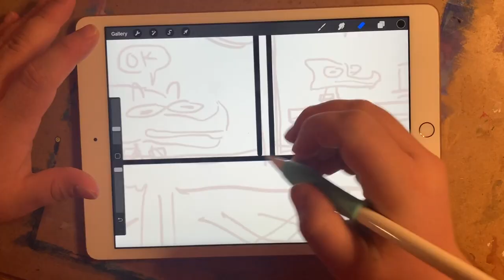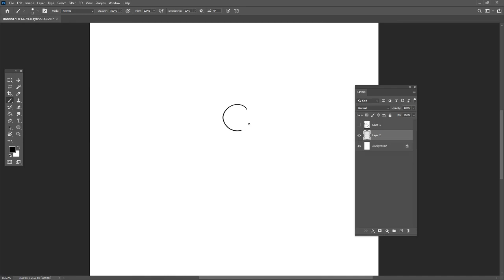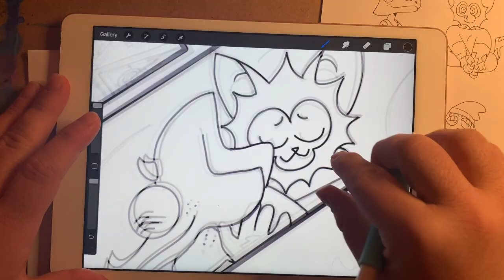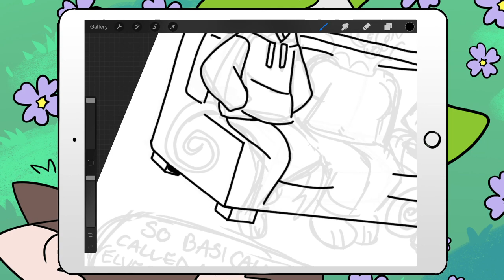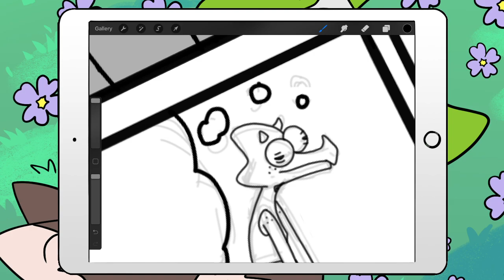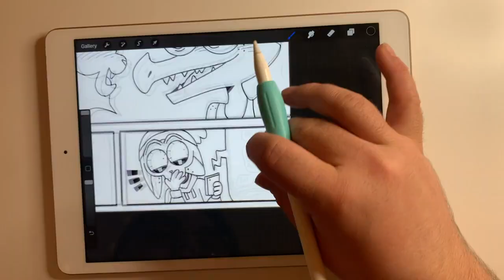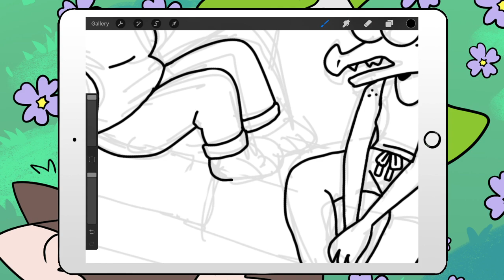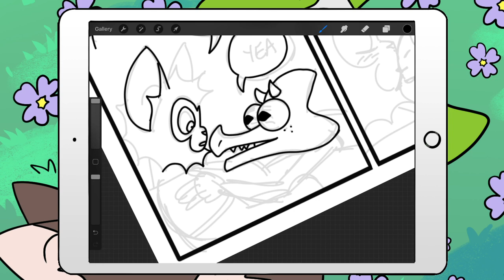Let's finish a Zine! | Cats and Lizards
We got a long one, folks. A few weeks ago I was struck with the sudden and irresistible urge to finish what I had started a year ago: a furry comic, and a video to catalogue its completion. Come along with me as I put my nose to the grindstone!
Own the comic! CATS AND LIZARDS